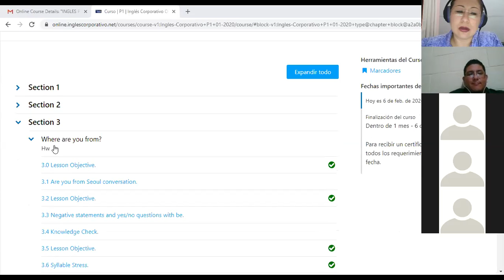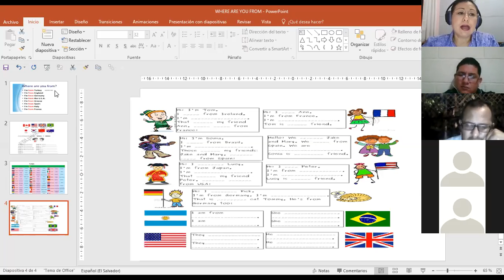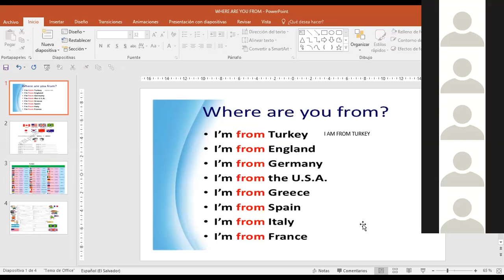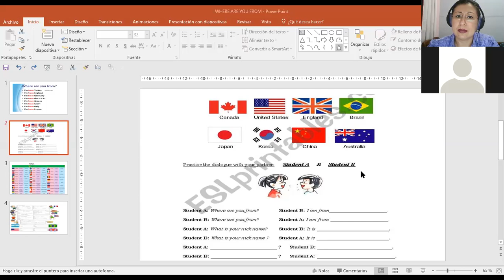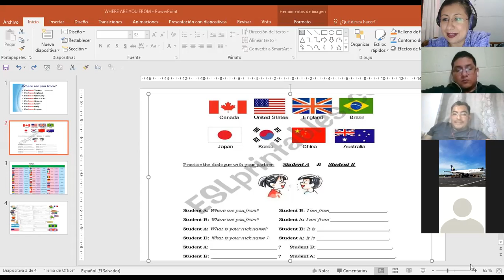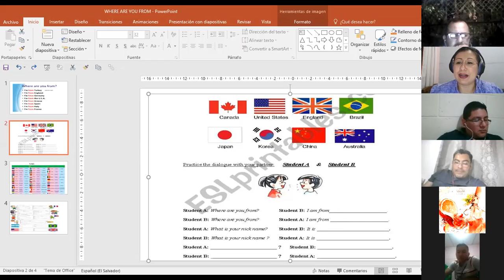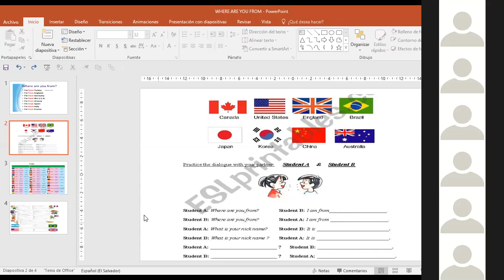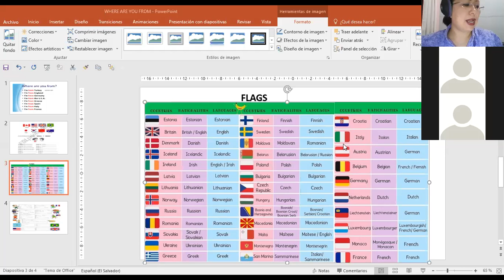Ingles Corporativo-P1-02-8-9PM C8 ARE YOU FROM FRANCE? WHERE ARE YOU FROM?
Participants learn how to ask about nationalities using verb BE and WH word Where.